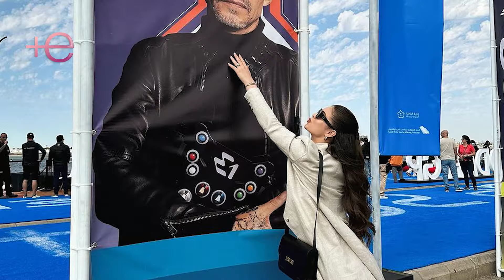Lo que pagó Nadia Ferreira por su look para el concierto de su esposo Marc Anthony